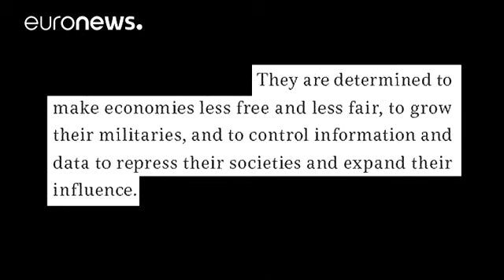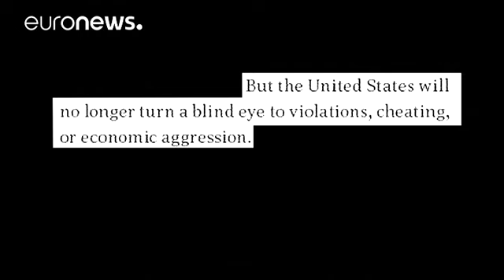Trump warns of challenges from Russia and China in national security address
Delivering his outlook for US national security, President Trump spells out his "America First" priorities.…